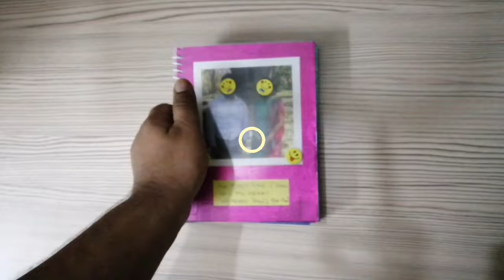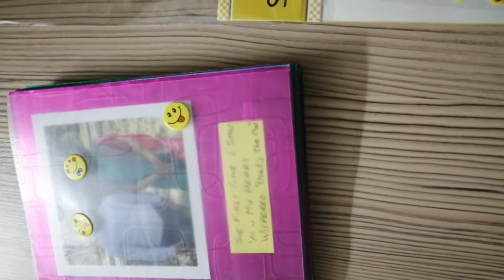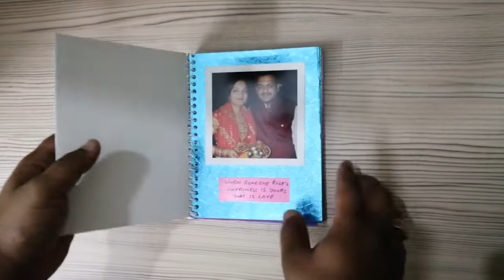DIY: Best Gift for Loved One! Photo Album | Best Gift Idea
Materials required:
Decorative charts
Glue
Sticky Notes/small pieces of paper or chart
And Photos!!

This is a perfect gift to express your feelings and recollect all the moments that are so special n valuable in your life!
Life is so small but our dreams are so big.. Let's take out some time to value our loved ones and gift them the best gift they deserve.. Our Time!!

Happy Creating!!